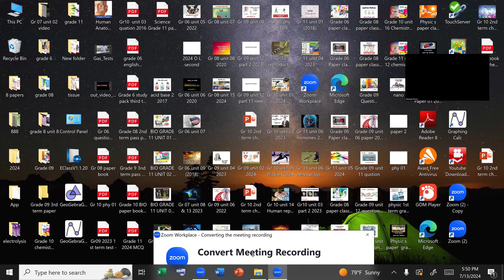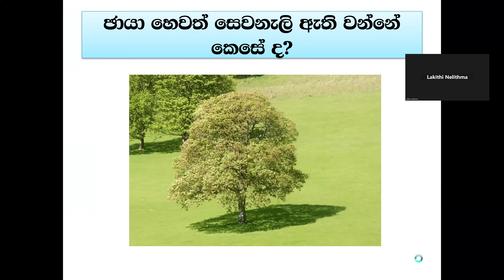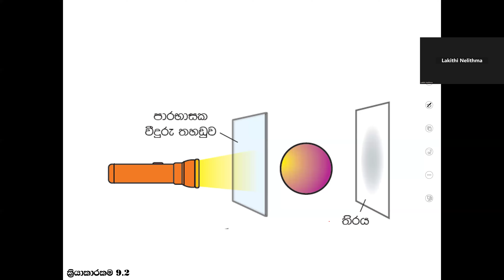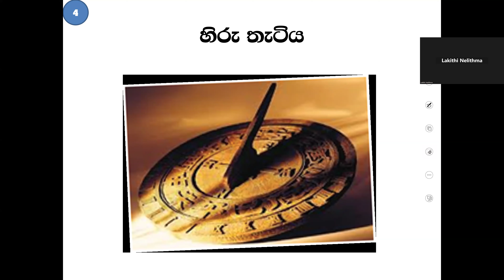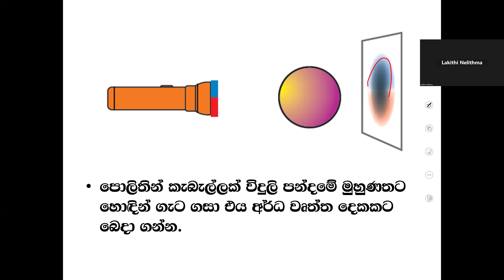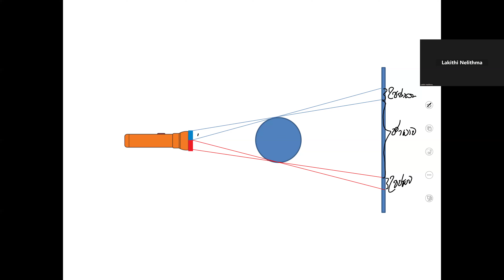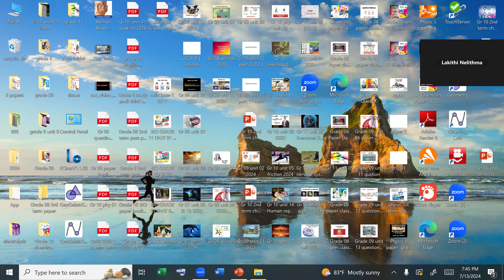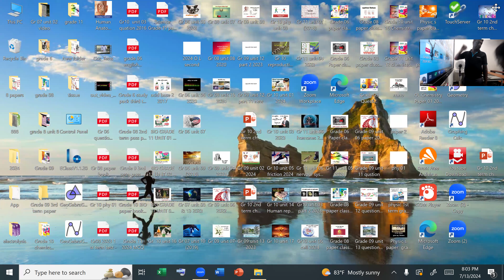grade 7 group 2 July 13